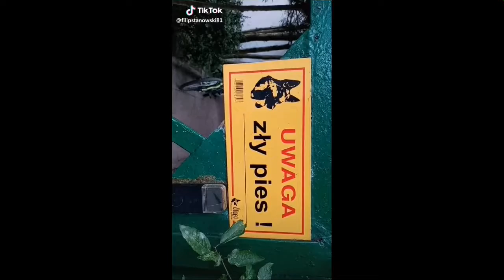Beksa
.opis każdy doda sobie sam.